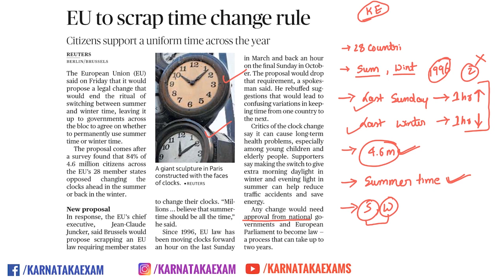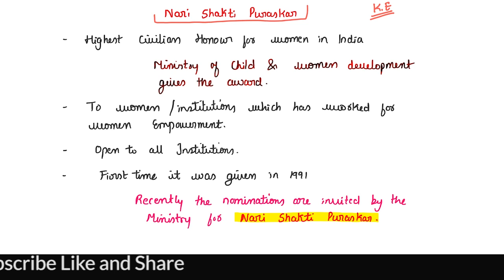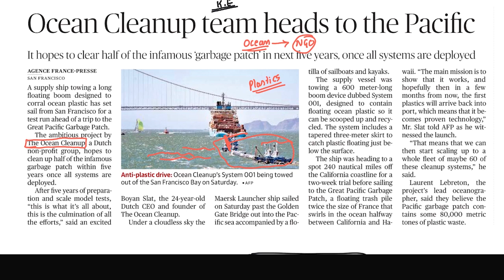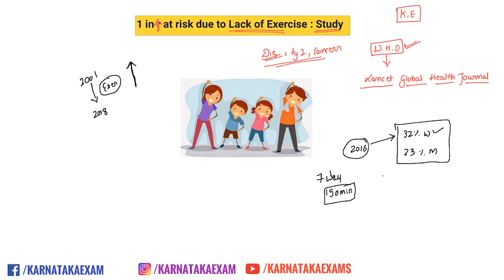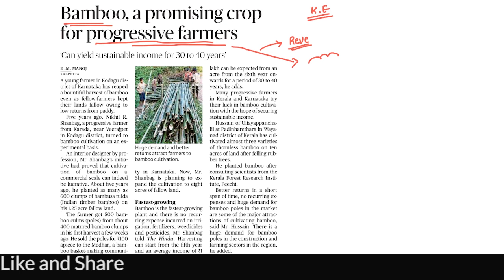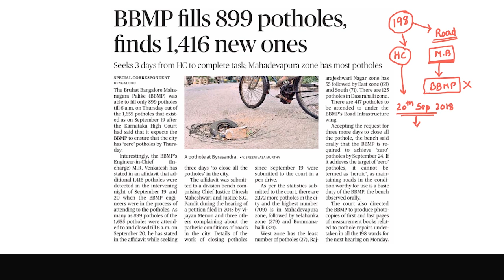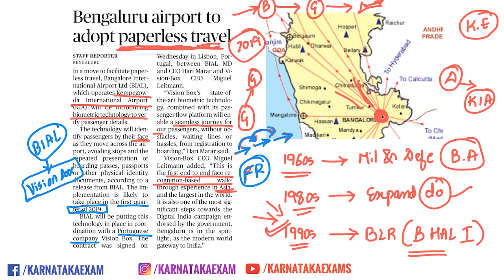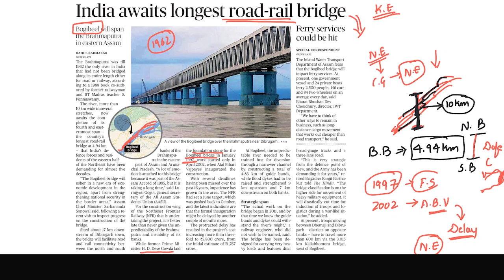(Kannada) CURRENT AFFAIRS SEPTEMBER PART 1 🔥🔥